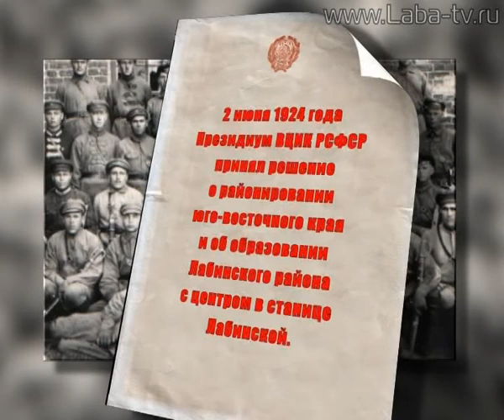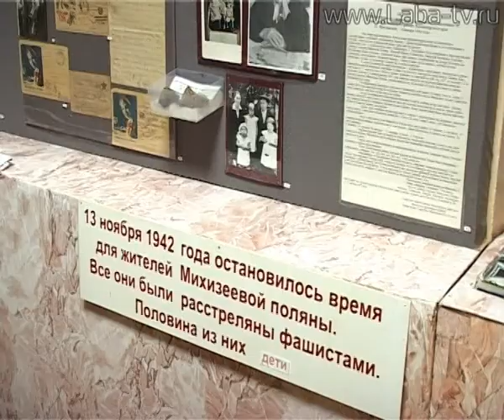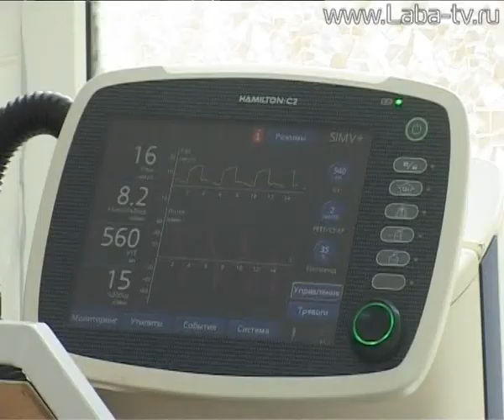90 лет Лабинскому району.